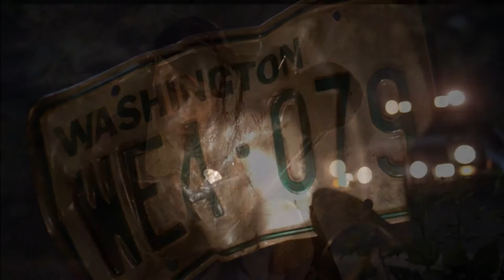HARRY & THE HENDERSONS; O.S.T; "LOVE LIVES ON" + 22 - 25 MIX; Joe Cocker; -Screenshots; -List Below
Seamlessly blended together for one continuous experience;.
Bruce Broughton brings this Sweet and Touching Family Fantasy to life with this Extended Edition Score to the 1987 Comedy Classic, "HARRY AND THE HENDERSONS." ...- This is the Main Theme song by Joe Cocker, "LOVE LIVES ON," as well as Tracks 22 - 25. ...-Track listing below. .-Screenshot story added.
I hope you enjoy, and please Join to "CINEMOTIONS" for the other tracks as well as different soundtrack uploads.

1  Love Lives On    Vocals – Joe Cocker3:51
22  Traffic Jam!  7:14
23  Footprints  4:19
24  Goodbyes  4:06
25  Harry And The Hendersons  3:27